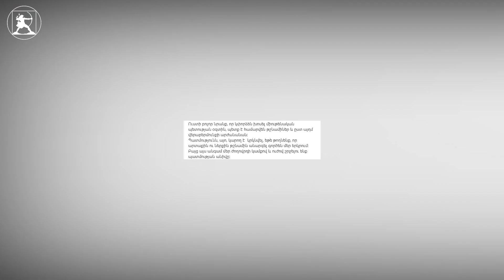Հայ ժողովրդի թշնամիներ են նրանք, ովքեր խոսում են Միութենական պետության մասին